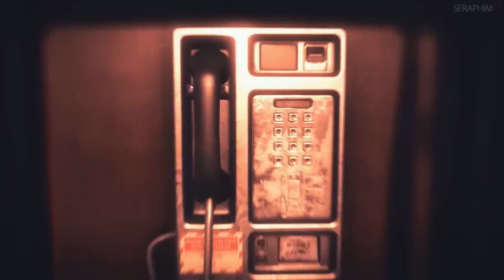Everybody's Gone to the Rapture Blind Playthrough 8: Walking in the Styx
(APPARENTLY HOLDING R2 MAKES YOU SPRINT OVER TIME)
This is a blind playthrough of Everybody's Gone to the Rapture on the Playstation 4. This is not a completionist run, but merely a voyage into the mystery of the pattern and its light.